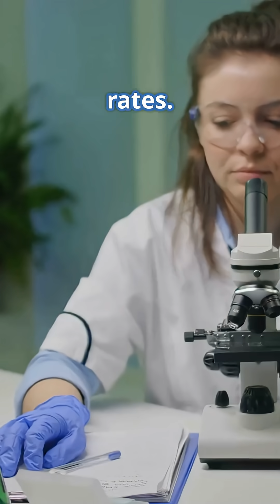Drug Contaminated Sharks Found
🇧🇷 Ocean Pollution Creates Drug Sharks 🌊

Scientists have made an extraordinary discovery off the coast of Brazil - sharks with drugs including cocaine in their systems. This groundbreaking research reveals the hidden consequences of drug trafficking and inadequate wastewater treatment on marine ecosystems.

🦈 In this video:

🇧🇷 Brazilian sharpnose sharks found with cocaine contamination near Port of Santos
🧪 All thirteen tested sharks showed cocaine and benzoylecgonine in their tissues
📊 Cocaine levels up to 100 times higher than other marine organisms
🌊 How drug pollution enters ocean waters through sewage and smuggling
🐟 Pharmaceutical contamination affects shark hunting and survival abilities
🔬 Research published in Science of The Total Environment journal
⚠️ Global pharmaceutical pollution problem affecting marine life worldwide
🌍 Impact on food chains and ecosystem stability

This shocking discovery highlights how human activities create unexpected environmental consequences in our oceans. The small Brazilian sharpnose sharks serve as indicators of widespread pharmaceutical pollution affecting marine ecosystems across the globe.